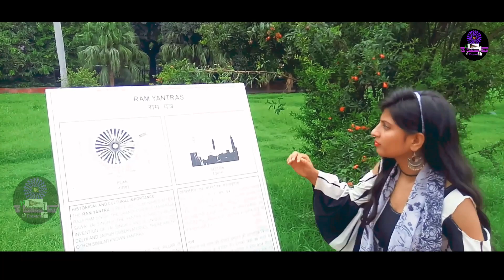Jantar Mantar New Delhi | World Largest Sundial in Delhi | Jantar Mantar History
Direction Vijay
Location Delhi
Camera Vijay
Anchor Reena
                                                 Jantar Mantar History

My Other chennal Flylive Saturday, October 15, 2016. 'Jantar Mantar' was built in 1724 by Raja Jai Singh II of Jaipur in Delhi. Jantar Mantar of Delhi, is an astronomical observatory with masonry instruments. Jantar Mantar in Delhi is a remarkable and curious creation of Raja Jai Singh II, the mathematician and astronomer king.
Jantar Mantar Ticket Price :- 15 Rs Per Person